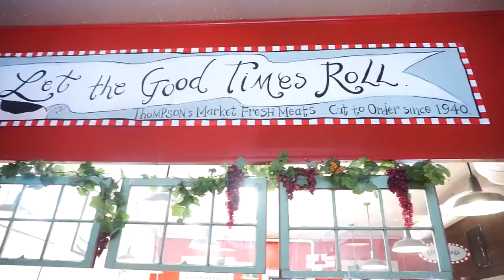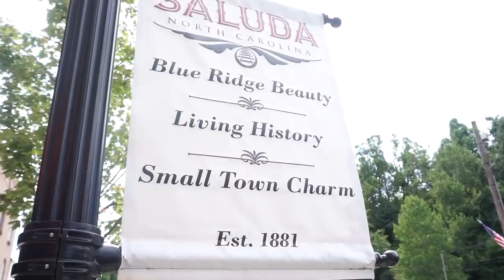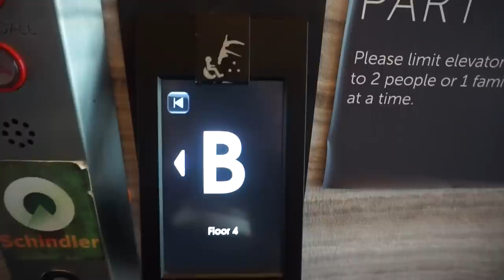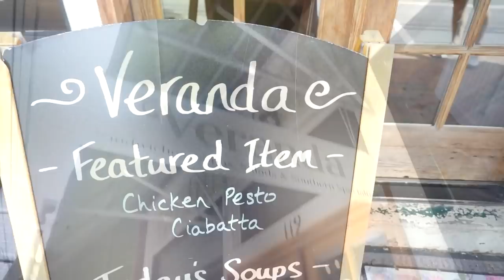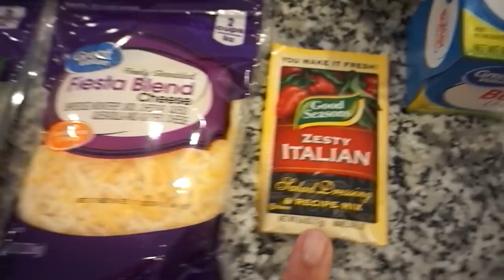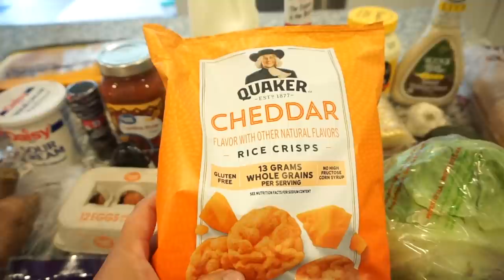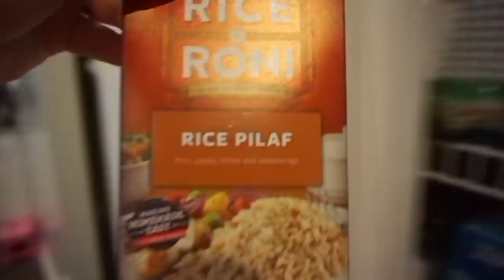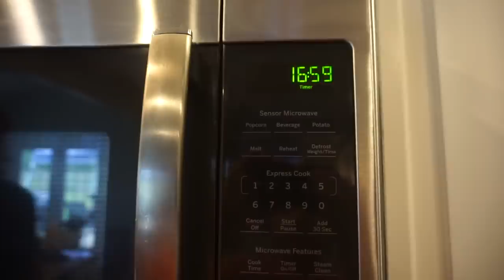WEEKEND VLOG | NC MOUNTAINS | WALMART GROCERY HAUL | DUMP & GO CROCKPOT RECIPE | JESSICA O'DONOHUE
I am so excited to take you on our trip to the NC mountains! We had the best time and got to explore lots of little mountain towns! I'm also going to be sharing a Walmart grocery haul and a dump and go crockpot recipe with you today!!

Crockpot Recipe:
3 or 4 chicken breast-season with S & P and Italian seasoning OR fresh herbs (Basil, Thyme, Oregano)
1 can of fire roasted tomatoes
4 cloves of garlic roughly chopped
1 red onion red onion
1 cup Balsamic Vinegar
Cook on low for 7 to 8 hours or on high for 4 to 5 hours

Fall Pillow Cover
Amazon Bra
Black decor hooks
Magnolia Cookbook Volume 2
Silicone Baking Mat
Best Exfoliating Face Wash
Favorite Designer Dupe Sunglasses

Hi there! If you are new around here, my name is Jessica and I am so happy you stopped by! My husband and I live in North Carolina with our fur pup, named Daisy. I love all things home décor, style, cooking, and more! I have a passion for uplifting others and I think laughter is the best cosmetic! If you are wondering who the heck is Bunkey? It's mine and my husbands nick name that we have called each other for years!